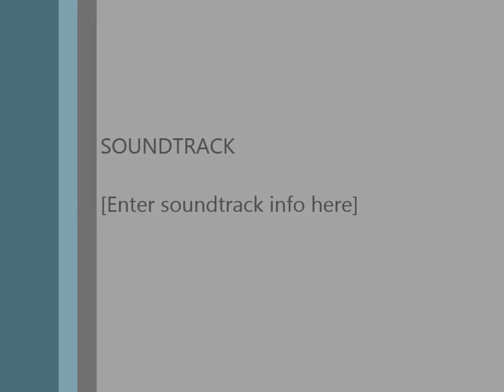Lets Play Minecraft : Exploration Part 1 !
I know that the video doesn't have Sound that's because i have a slow pc, and when i record without the sound the fps rises a bit so it may lag a little but it is watchable :) i hope u enjoy it...  for Sound use some songs on youtube :)    tell me in the comment if u wan't me to make more vids of Minecraft gameplay